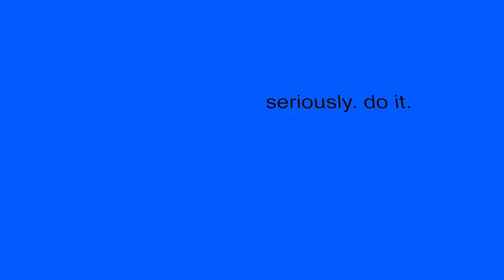Eden Adcock Product Commercial Rewind App 2018